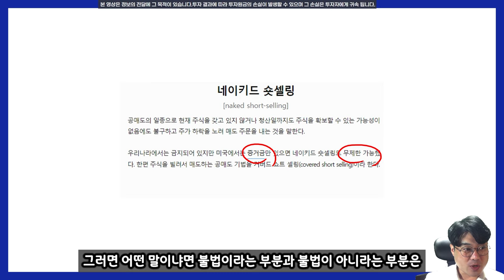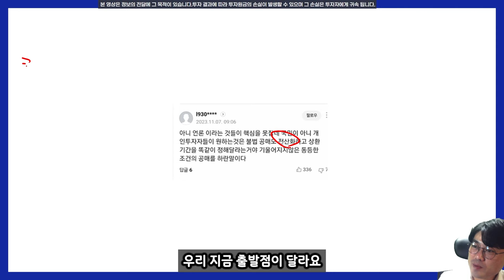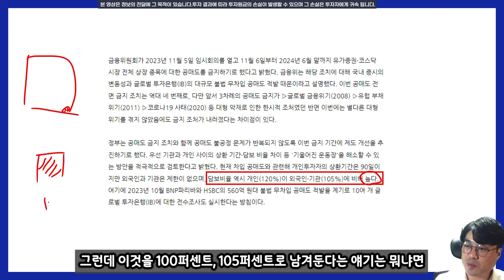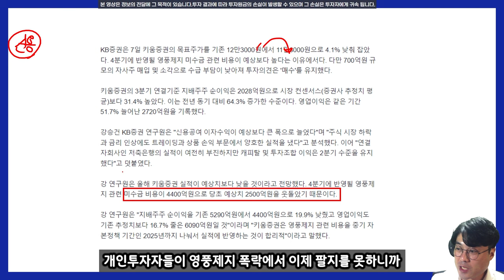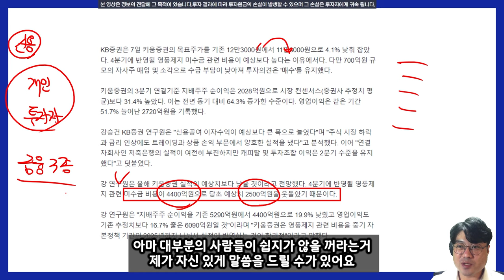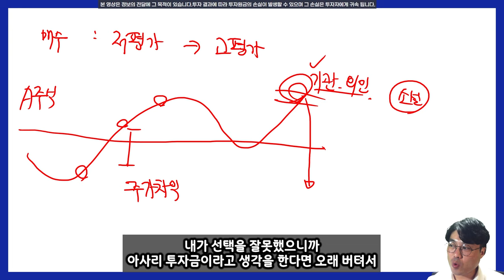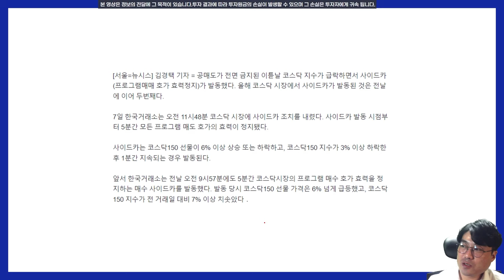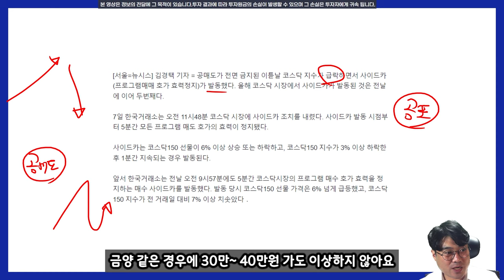개인투자자는 공매도 절대 하지마세요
가스라이팅에서 벗어나 현실을 바로 봐야 살아남습니다.
일반적인 내용은 기사를 통해 많이 보셨을테니 제외했습니다